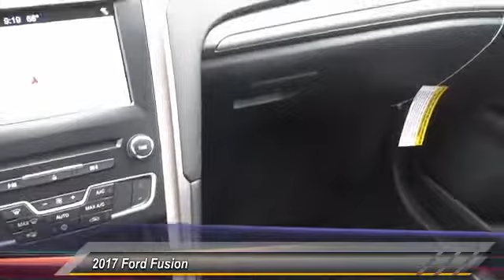2017 Ford Fusion ORANGE TUSTIN PLACENTIA FULLERTON ORANGE COUNTY 00S71791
2017 Ford Fusion SE FWD

Villa Ford
2550 N. Tustin St.